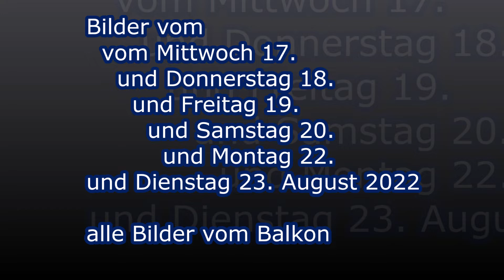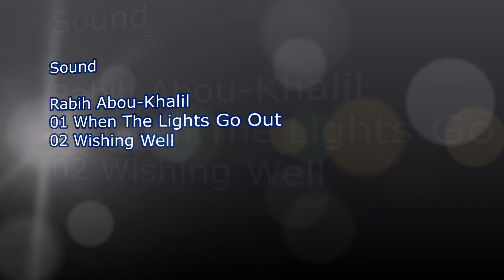Balkonbilder 2022 August Mi 17. Do 18. Fr 19. Sa 20. Mo 22. Di 23.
Bilder vom Mittwoch 17.  und Donnerstag 18. und Freitag 19. und Samstag 20. und Montag 22. und Dienstag 23. August 2022.
Alle Bilder wurden vom Balkon aus gemacht (West - und Ostbalkon, Panoramablick).
Sound:
01 Rabih Abou-Khalil - When The Lights Go Out
02 Rabih Abou-Khalil - Wishing Well